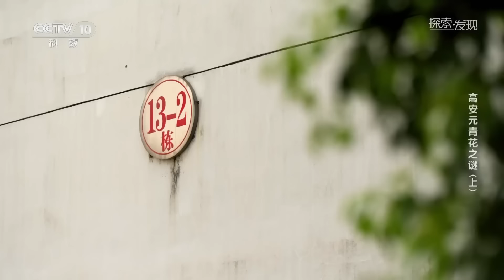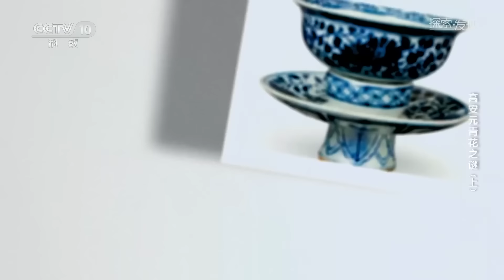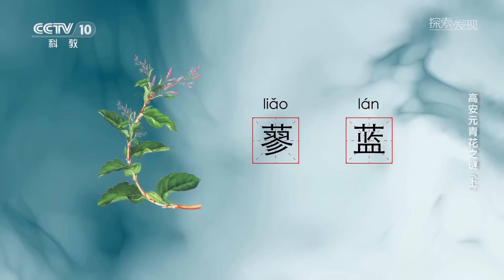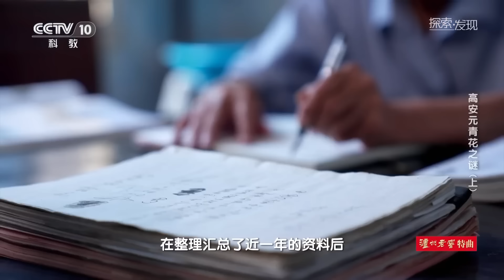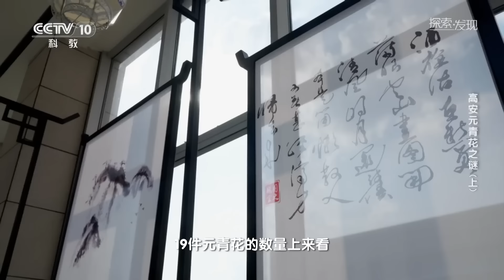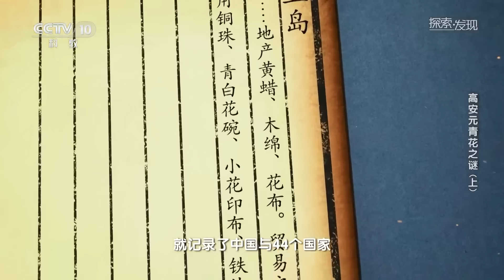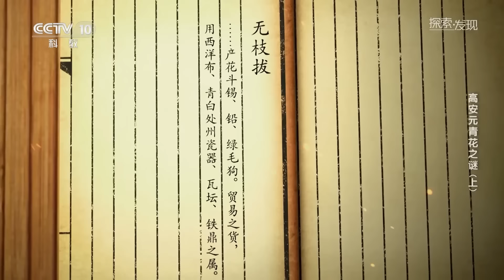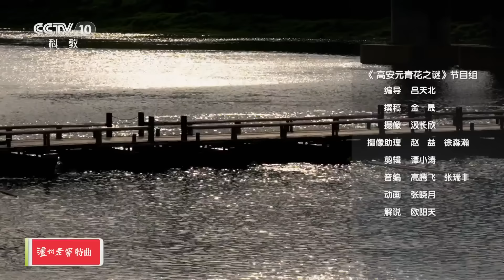工地基建牵出重大考古发现 小小窖藏出土稀世珍宝轰动全国！几十件国家一级文物相继面世！《探索·发现》高安元青花之谜（上） 丨 中华国宝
本期内容：高安元青花博物馆于2015年7月正式开馆，它是迄今为止国内外独有的一座以元青花命名的专题性博物馆。博物馆内展出的元代青花瓷和釉里红都被认定为国家一级文物，它们的完整度很高，在世界元青花收藏界都享有盛誉。为什么在高安市会出现那么多国宝级的文物？